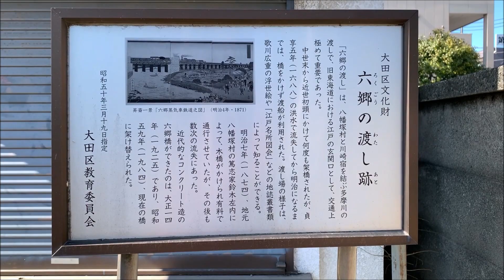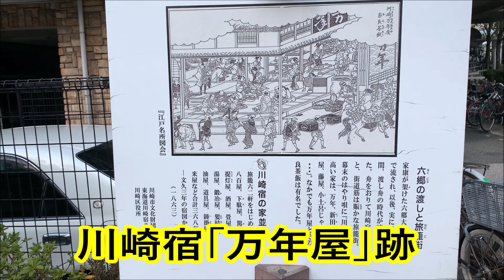日本街歩き【東京】東京と神奈川を結んだ渡船場を探る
「六郷橋」は東京都大田区東六郷と神奈川県川崎市川崎区本町との境の多摩川に架かる、国道15号（第一京浜国道）の橋。
かつてここには「六郷の渡し」がありました。 街歩き　旅行